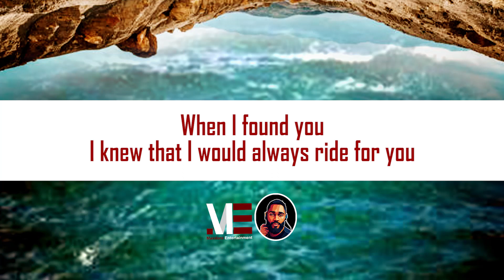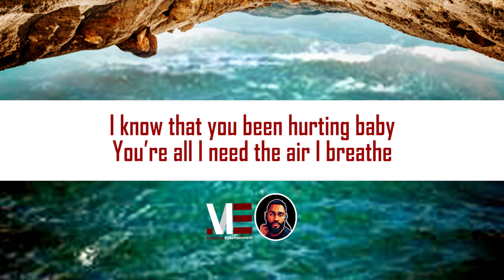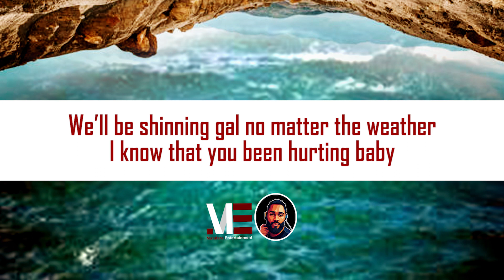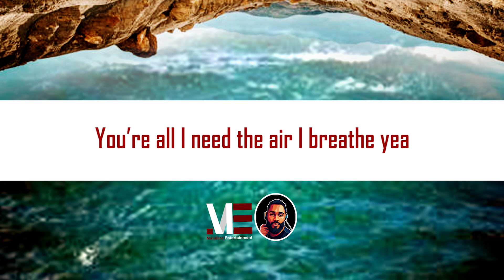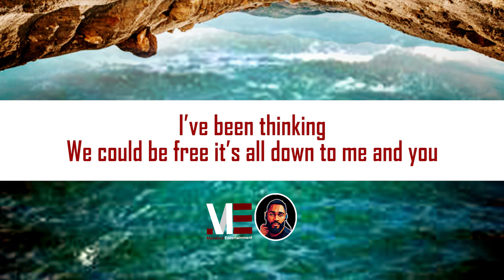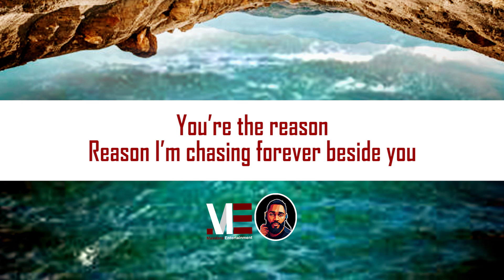Praiz – Reason (Official Lyric Video)